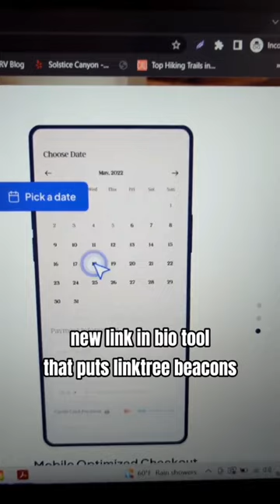5 NEW Useful Websites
These are the top 5 most useful websites!
I made you a huge list of my useful websites